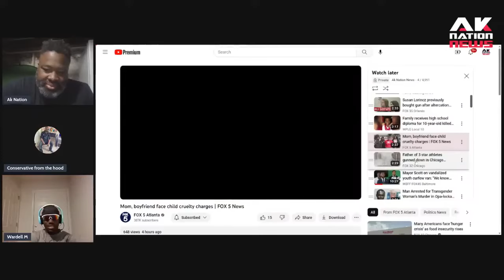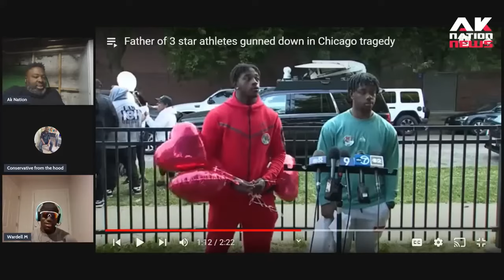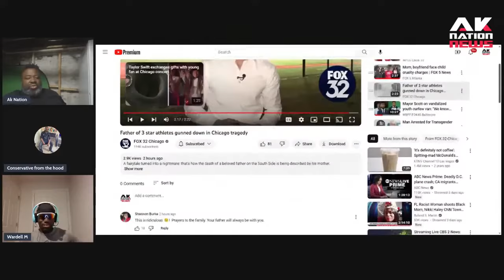A Chicago dad killed in case of mistaken identity days after 3 sons won state baseball championship.